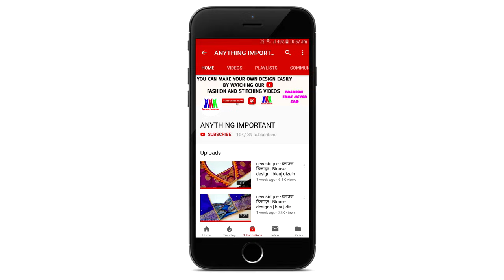petal blouse gala back neck design cutting and stitching/Blouse design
Blouse design
Blouse Designs
petal blouse designs
designer blouse
Blouse Gala